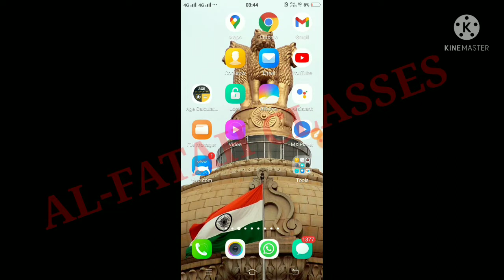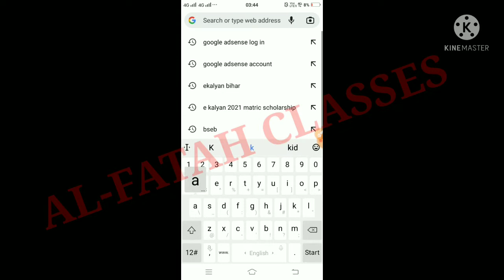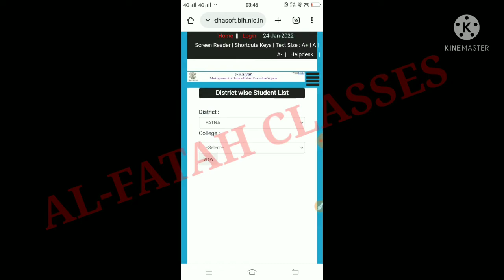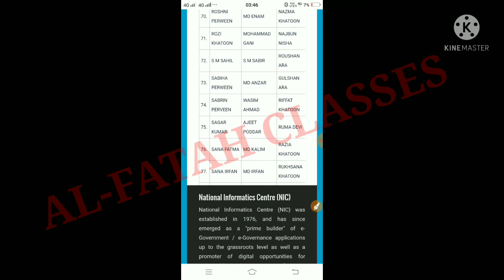E-kalyan Bihar के LIST मे नाम Check करे , Matric Exam 2021 Passed students#bihar#scholarship#bseb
💥💥List मे नाम Check करने का link👉

 10000 के लिए  आवेदन कैसे करें ।
 2021 Matric exam passed Students scholarship 10000
first division

💥💥jo v students 2021 matric exam first division se paas hue hain
un sv ko bihar sarkar ki taraf se 10000 protasahan rashi milegi jiskeliye aavedan krna hoga..
matric exam scholarship 2021
bseb matric exam 2021
# list me naam kaise check kare